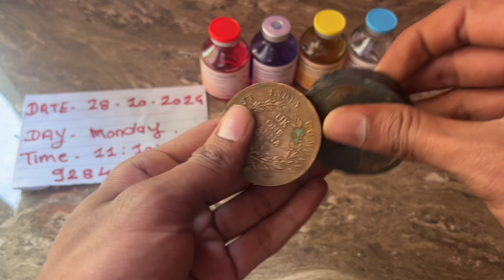Anti Iron Coin Making 📞 Anti Iron Chemical Name Anti iron Chemical Formula at home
Ram sita coin price

Ram sita coin test
original Ram Setu coin

anti iron chemical+ coin meking

Original rice pulling coin

Anti iron chemical coin making

RP Chemical Price Rice puller chemical formula Anti iron chemical name Ujala cutting chemical name Rice puller chemical price RP Chemicals Pvt Ltd

Original Ram Lakshman Sita NTR iron rice pulling coin available call me.

How to make rice puller chemical

Rice puller chemical price

How to make duplicate rice pulling coin

Rice pulling chemical auto fire gel

Rice puller chemical packing

Rice puller iridium price

DRP making formula

Rice puller chemical formula

DRP making trick pdf

Rice pulling Coin 🪙 kese banaya ta he, Rice pulling Coin testing kese karti he, Rice pulling Coin keya he, Ram Lakshman Sita Hanuman Antik Coin, honuman ji coin, rj Bapi you tube channel, Ram Darbar ji coin test, purana Ram Lakshman Sita Hanuman Ji Antik Coin, danger rice pulling Ram Lakshman Sita Hanuman Antik Coin, call me

Rice puller coin kaise banaye, how to make rice puller coin, hanuman coin, old coin, hanuman 1818 coin, dp old